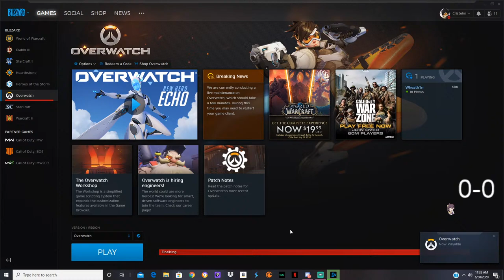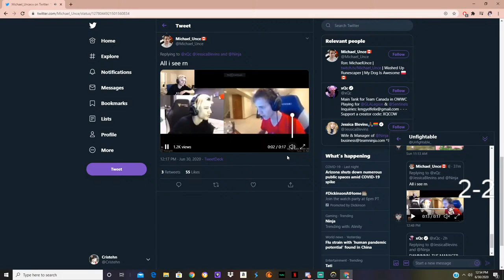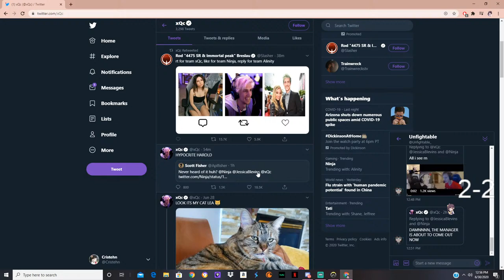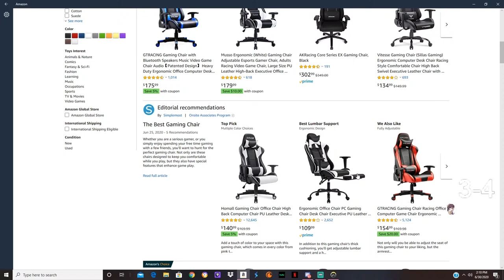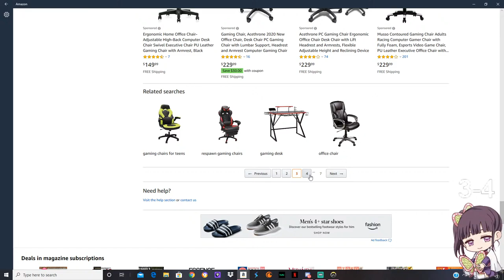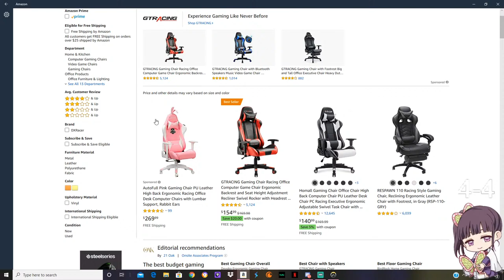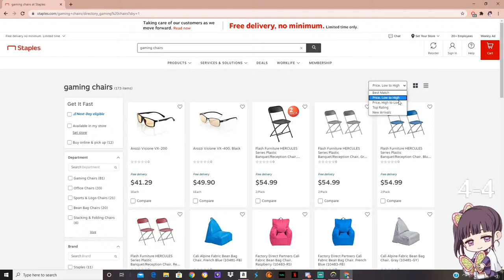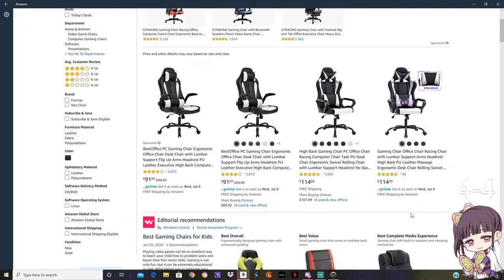Long Stream #2 | Overwatch Competitive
More long streams, pog.